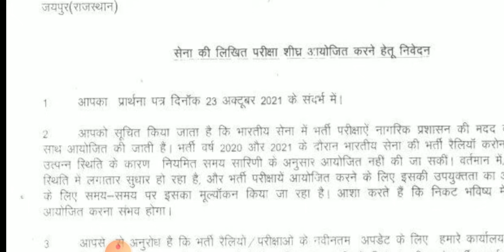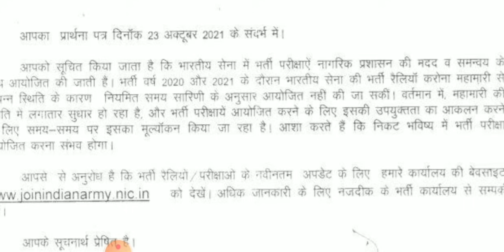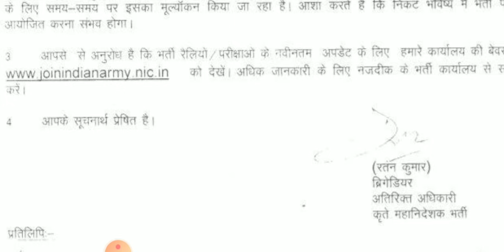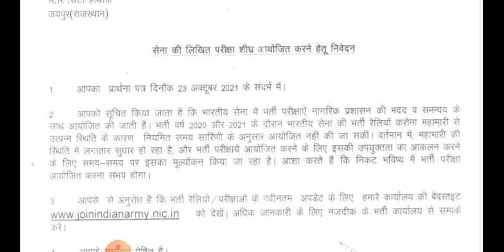सेना पेपर अब 26 दिसंबर को होना तह || साथ में रुकी होई रैली भर्ती बी दिसंबर में शुरू